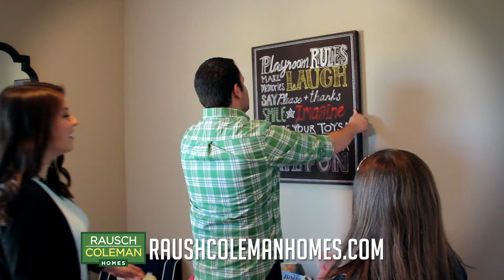Raush Coleman Homes Family spot